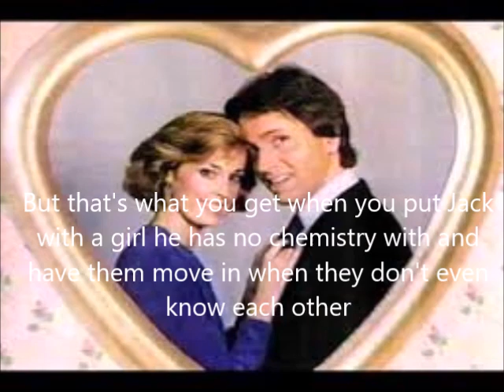Three's A Crowd Was A Corny Show